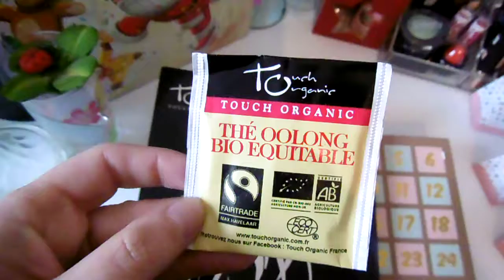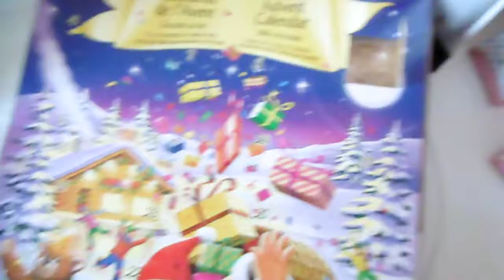Vlogmas n°2: Ouverture jours 2....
Bonsoir on se retrouver pour l'ouverture des calendriers jour n°2...
Bon visionnage...Bisous...ByeBye...